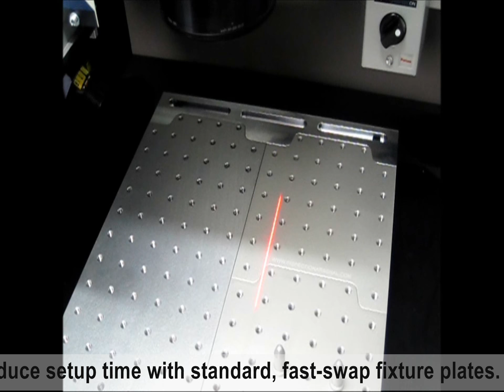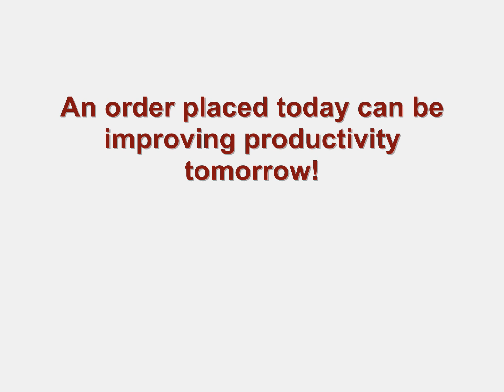Laser Arsenal demo video; Laser Marking, Laser Etching ready-made fixture and clamps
Create a LEANer more profitable process with Laser Arsenal™ - an innovative set of standard fixture plates and clamps for laser marking, cutting, and welding in addition to other marking processes -- even silk screen.  Reduce setup time and process more parts per shift by creating easy, repeatable setups for small or large lots. Fixture-up part families and add plates to job boxes for a LEAN work process.

The two main components of the Loc-N-Load™ Fixture System can adapt easily to your equipment.  The docking rail (12", 18" or 30") bolts in place while interlocking fixture plates quickly secure and release with the use of magnets. Fixture plates are .5" thick anodized aluminum with a 1x1" ¼-20 thread hole pattern and are available in 6x6", 6x12", 6x18", 12x12", and 12x18" sizes.
The system also includes a variety of  non-marring, low profile clamps such as the Trigger-Finger™ hold-down and the spring-action Cross-Bow™ which enable personnel to quickly swap parts. Other conventional fixture components include v-blocks, stops, stand-offs, and riser clamps which can all be configured for a one-piece or multi-part fixture.
Order a preconfigured plate and clamp combination or customize your order
An order placed today can be improving productivity as quickly as tomorrow.